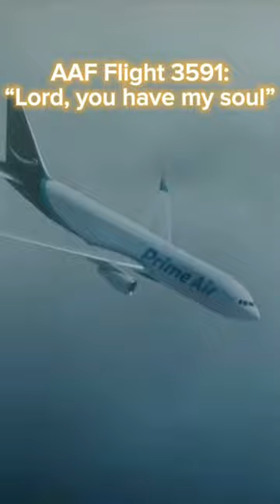Most chilling last words of Pilots